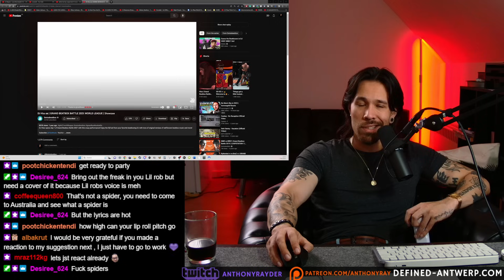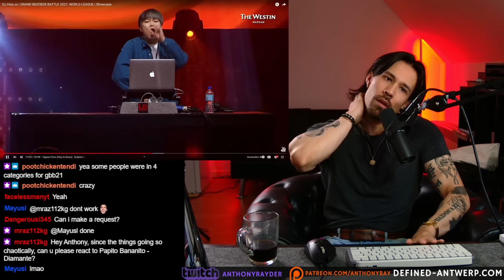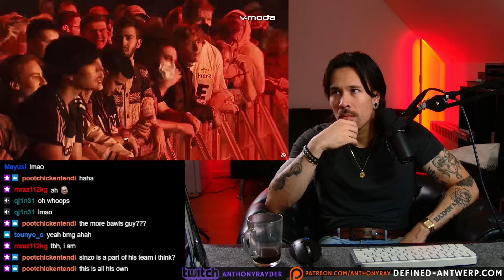DJ HISS - GBB 2021 SHOWCASE REACTION - Amazing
- GO SUPPORT THE ORIGINAL ARTIST @HissMusic